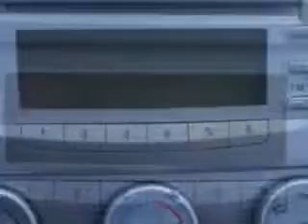2010 Toyota Camry Parkway Toyota Englewood Cliffs, NJ 07632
Toyota Camry You will love this Black Toyota Camry 4 Dr Sedan, equipped with a 4 Cylinder engine and an automatic transmission. Enjoy an exceptional 32 miles to the gallon on this great car with features like Power Adjustable Lumbar Driver Seat, Electronic Brakeforce Distribution, Power Door Locks With Anti-Lockout Feature, Emergency Braking Assist, Speed-Proportional Power Steering, 8 Way Power Driver Seat, and much more. Enjoy the drive and have peace of mind in this Toyota Camry. See us at Parkway Toyota today!
MILES: 45,104
VIN:4T1BF3EK3AU014838

Parkway Toyota
50 Sylvan Avenue
Englewood Cliffs, New Jersey 07632